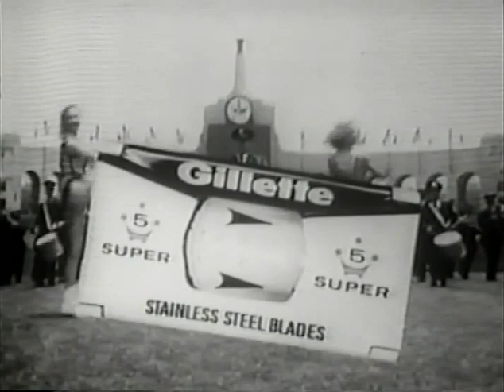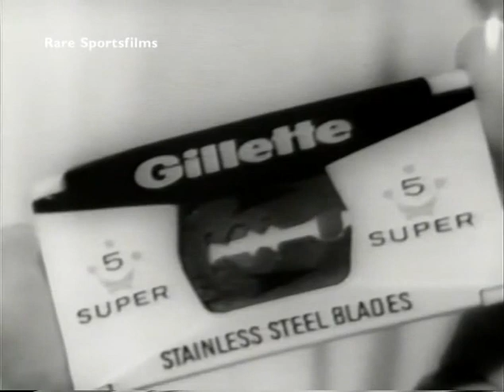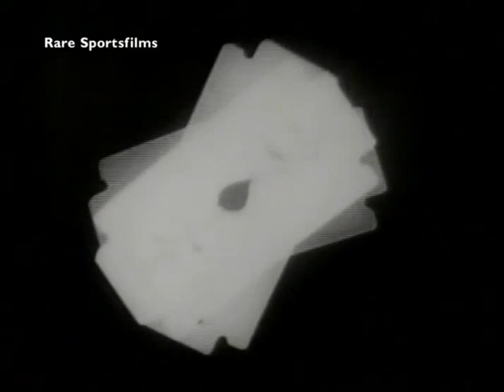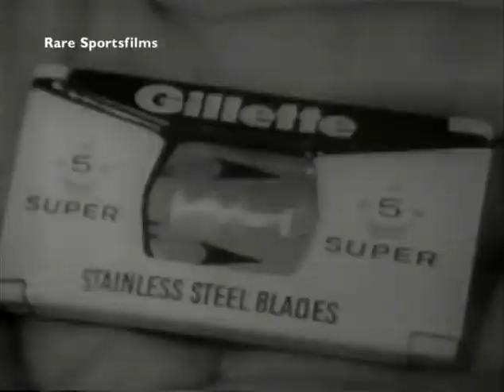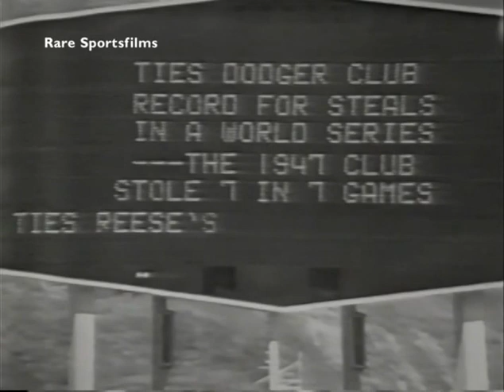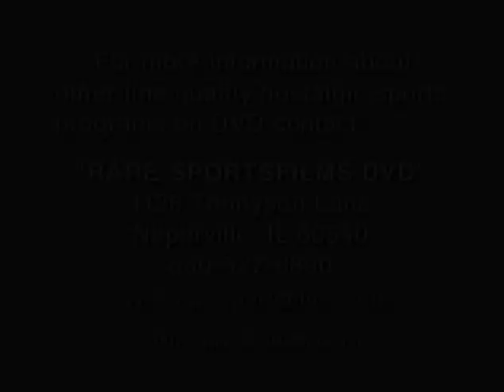1965 Original TV Broadcast Minnesota @ L.A. MLB Canadian Broadcast Tape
Thank you CBC for storing these old games.  And Rare Sports, Doak Ewing, bite me, you do not have the rights to any CBC broadcasts.  He's the one who knocked me off 6 months ago.  Not the NFL, not the NHL or anyone else.  A private individual who claims he has the rights to many CBC games.